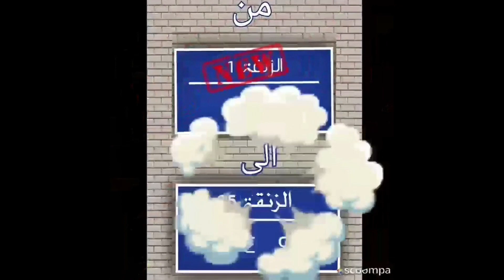قصيدة تحرك يا بن عمي للمخرج المسرحي الأستاذ حميد برودان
برنامج إطلالة على مغاربة العالم